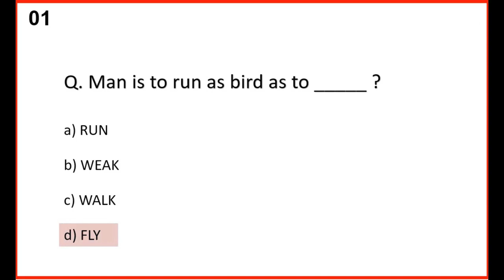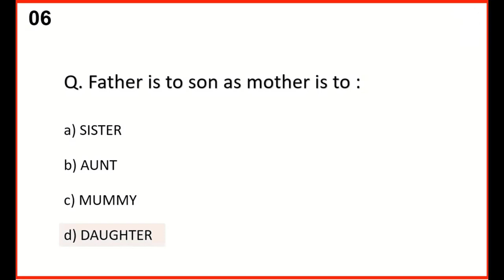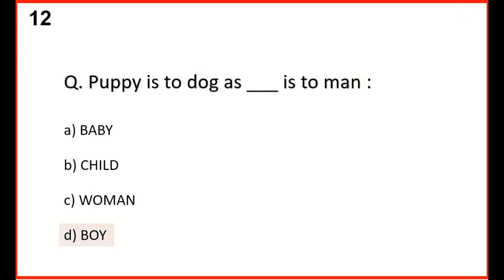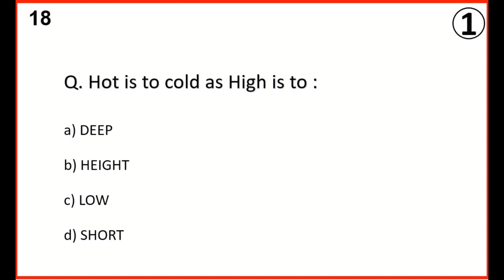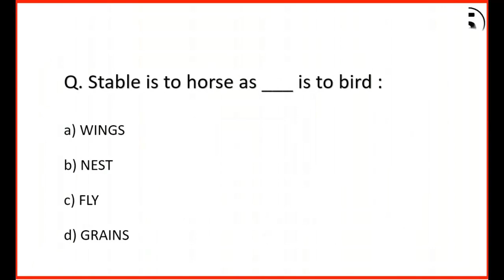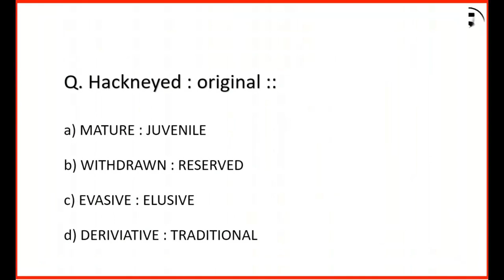Intelligence Test Series | Analogy Test for Competitive Exams | Verbal Intelligence | Part I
general intelligence mcqs
top most repeated iq mcqs from nts pts ots past paper
iq mcqs from nts pts ots past papers
general intelligence test
general intelligence test fpsc sample
general intelligence maths question
iq test questions and answers
psychometric tests example
Verbal reasoning questions for army
Verbal intelligence questions for army
Verbal reasoning questions for navy,
Verbal intelligence questions for navy
Verbal reasoning questions for Pak navy
Verbal intelligence questions for pak army
Verbal intelligence test for PAF
Verbal test for PAF, Verbal intelligence questions for GDP
Verbal intelligence test for PMA long course
Intelligence Test, questions
quiz, test, time
IQ test
Pop quiz
real IQ test questions
Intelligence Quiz
intelligence quotient
quotient
daily mcqs
IQ score, personality
Intelligence test series
Analogy test series